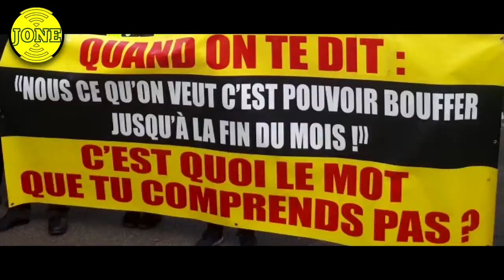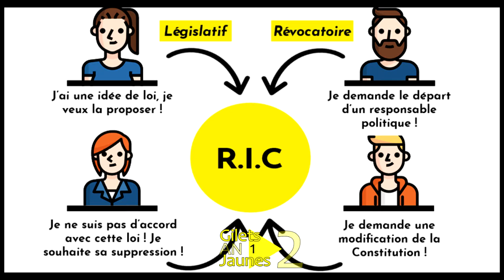EN COLERE ET GILET JAUNE : marre de se laisser diviser par les merdias du macronisme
troisième témoignage, Gégé témoigne de sa colère avec lucidité, des violences de ce gouvernement  de sa surdité, de la souffrance qu'il inflige à la France et de l’ennemi public numéro 1 caché derrière les marionettes du pouvoir, le capitalisme.